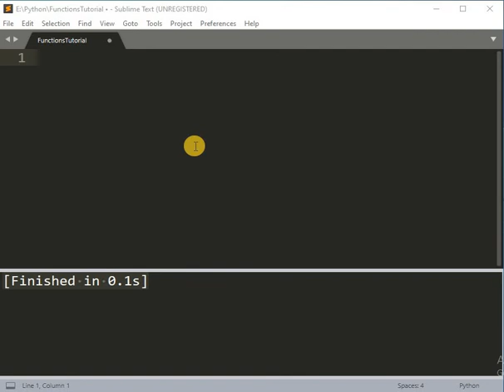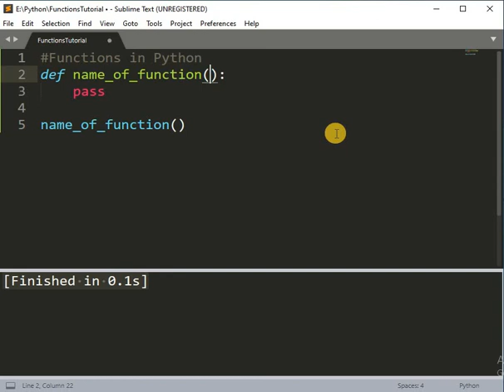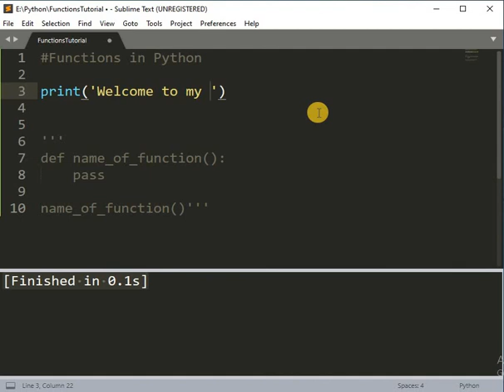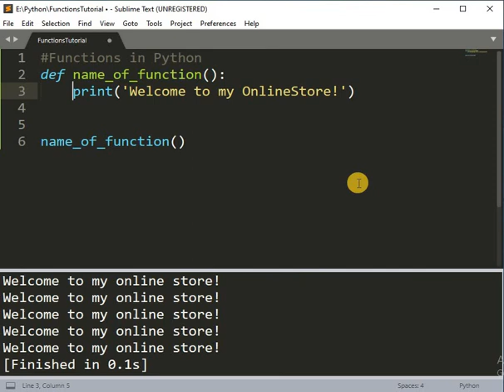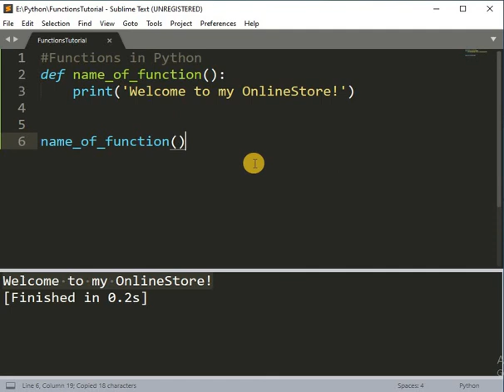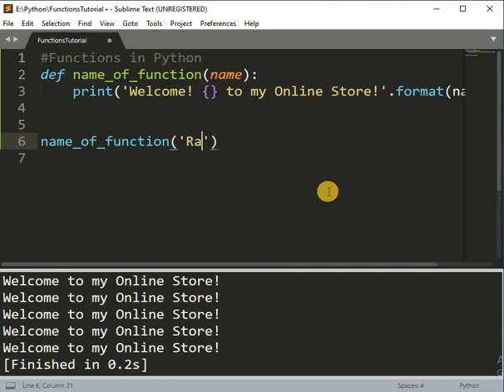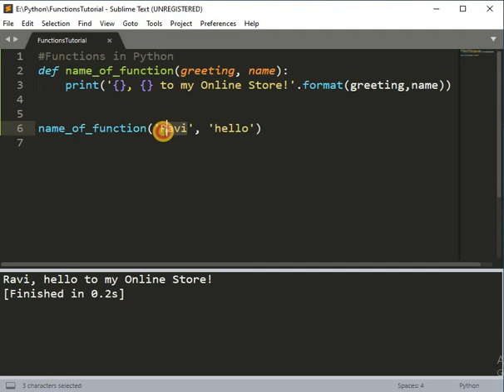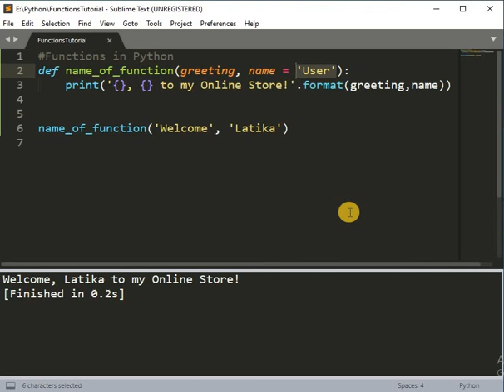Function Hindi Tutorial Part 1 | Python Tutorial in Hindi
Python Function Explanation in Hindi:
Python function explained in the most simplified way. I tried my best to break in smaller parts so that you can understand and follow it.